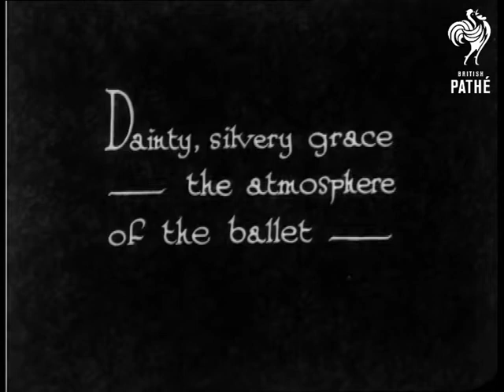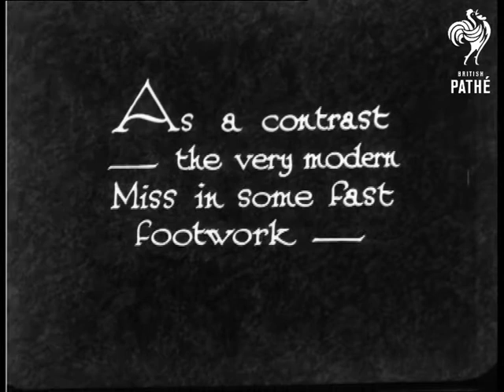Steps In Contrast (1930)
Excerpts from "Little Tommy Tucker", a show at the Daly's Theatre in London.

Chorus girls perform a balletic style routine involving high kicks.  C/U of some of the girls as they hold hands and do their dance smiling to each other.  "As a contrast - the very modern Miss in some fast footwork."  High angle shot of the stage as girls do a more modern routine with some men in suits.  More high kicks and hands thrown in the air.  Panning shot C/U of the girls legs as they dance.

 FILM ID:926.26